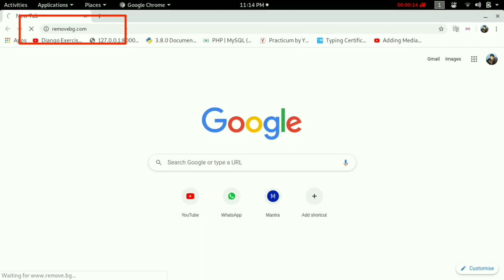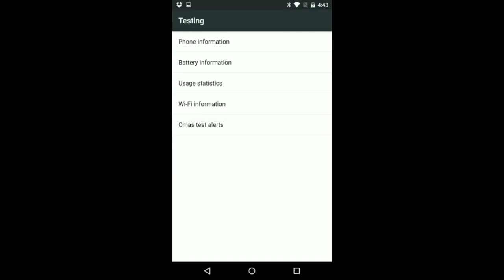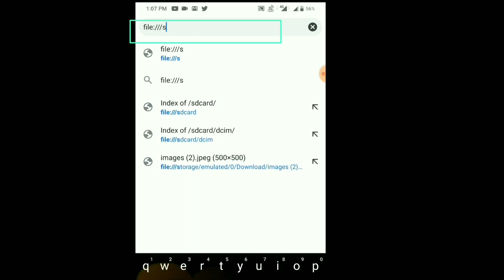background eraser |Android trick | How to access file manager in case of locked| removebackground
In this video we will learn about tips and trick  that is very important to know every android user and also photo editor .

First trick is used to remove background of any image and use to edit the pic with another background image .
when a photoeditor man edited a pic that face very different problem such as some time erase and cut the main pic and some time it will take much more time and etc.

and also its need a application without application you can't remove background but by watching this video you can easy remove any background in 5 second only.
first trick 00:04 for background remover
second is 1:16 to android  testing trick all about phone information
third is 1:45 for regulatory labels its also important to health everyone
fourth is 2:11 for access any locked file manager and see also download media by chrome browser  .

using website of removebg.com to remove background of any image.

to join for more tips and trick. and movies more

epass management system in up official site visit

video editing --kinemaster
video recording -- du recording mobile app
both app are best